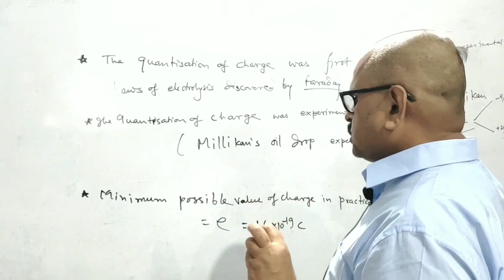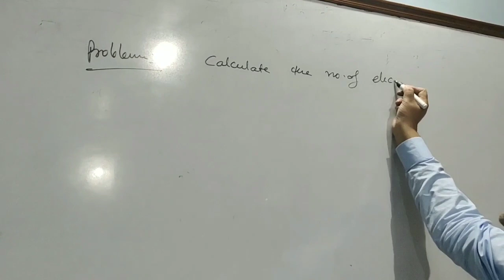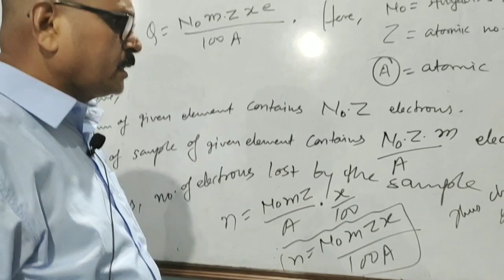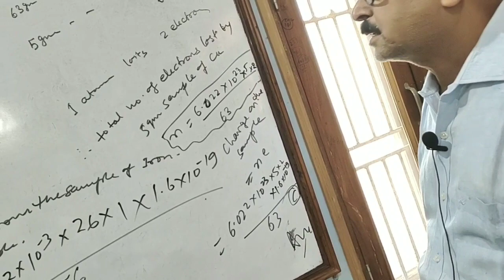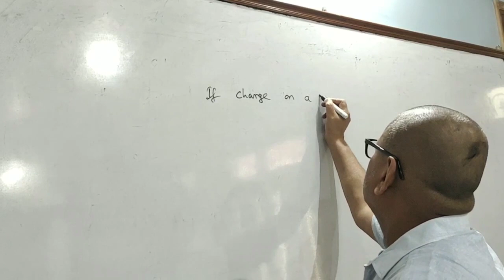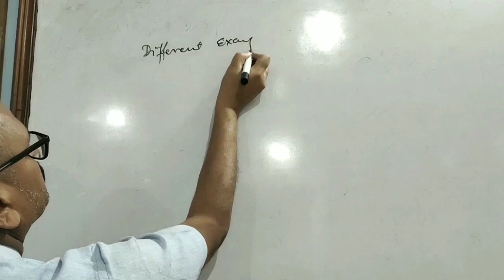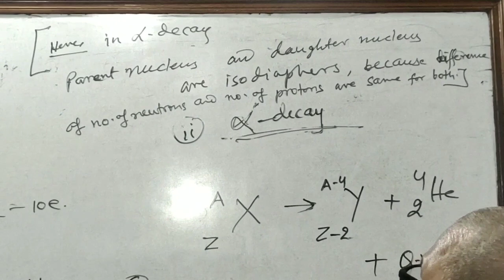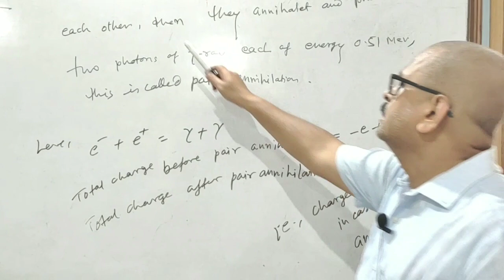ELECTROSTATIC - LECTURE -4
By - Adarsh Physics Classes